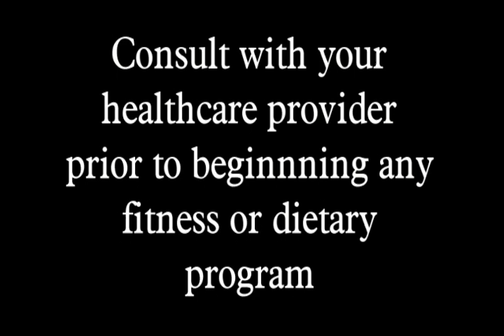Yoga Show 8/2/16